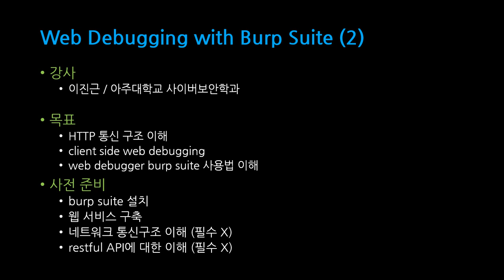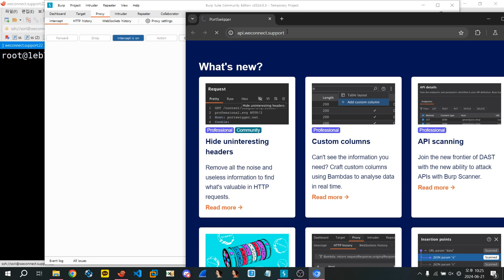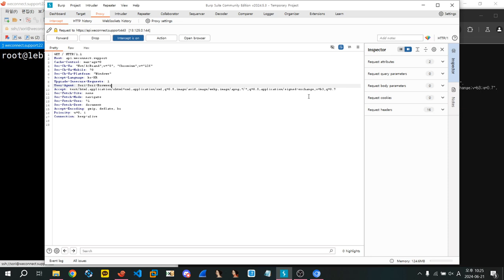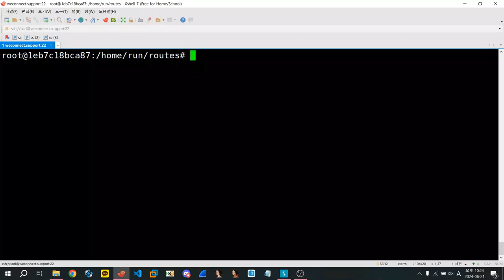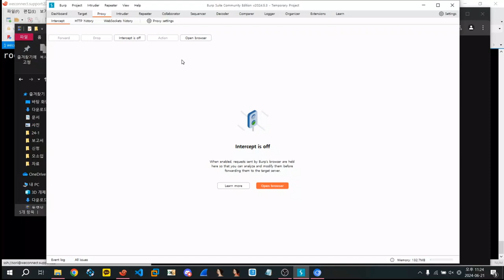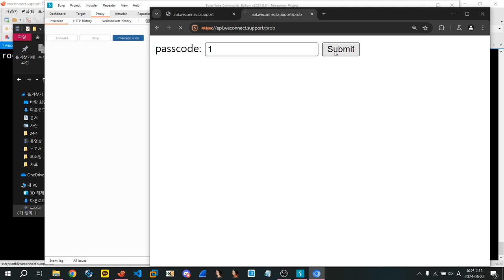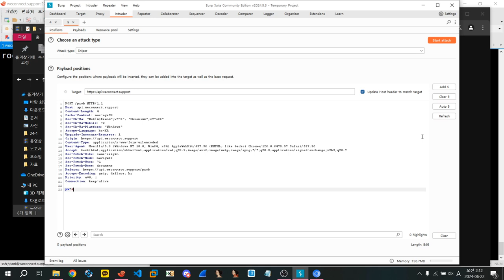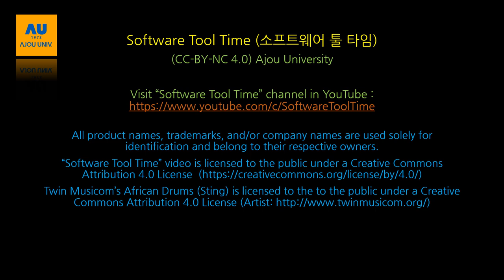[SWTT] Web Debugging with Burp Suite (2/2)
[SWTT] Web Debugging with Burp Suite
강사 : 이진근 / 아주대학교 사이버보안학과
내용 : Burp Suite를 활용하여 Client-Side에서 Pentest 시점으로 웹 디버깅을 진행하는 방법을 다룬다. Burp Suite 주요기능인 Interceptor, Intruder, Repeater 3가지 기능을 다루고 사용할 수 있도록 한다.